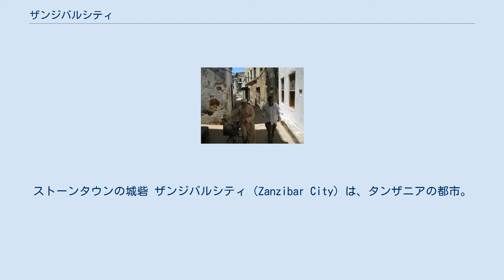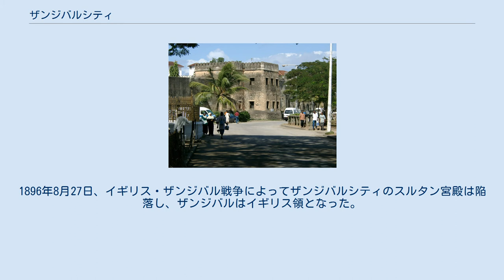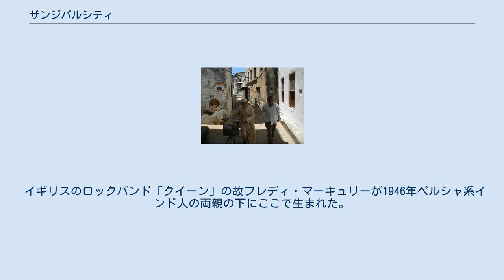ザンジバルシティ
ストーンタウンの城砦 ザンジバルシティ（Zanzibar City）は、タンザニアの都市。
ザンジバル都市部・西部州に属し、タンザニアを構成する主体のひとつであるザンジバルの首都である。
ウングジャ島西部海岸に位置する港町であり、古くからインド洋交易で栄えた。
 ザンジバルシティには10世紀ごろからアラブ商人が住み始め、インド洋交易の要衝となっていた。
16世紀にポルトガルに占領された後、17世紀末にはオマーンのヤアーリバ朝がポルトガルを撃破してザンジバルシティの支配権を握った。
その後オマーンで内乱が続き、現王朝であるブーサイード朝が再びアフリカ東海岸に勢力を伸ばしたとき、他の都市はほとんど独立したものの、ザンジバルシティのみはオマーンのもとにとどまり続けた。
19世紀初頭、オマーンのスルタンであるサイイド・サイードがアフリカ東海岸の諸都市を次々と攻略し、再びアフリカ東海岸に大交易帝国を築き上げると、ザンジバルシティはその中心として最盛期を迎えた。
サイイド・サイードは宮殿を建ててザンジバルシティへと首都を遷し、石造建築の街並みを作り上げた。
この街並みは今でも旧市街として残っており、2000年にはザンジバル島のストーン・タウンとして世界遺産に登録された。
サイイドは奴隷や象牙などの交易のほかに、ザンジバルにクローブ栽培を導入し、これが奴隷貿易廃止後のザンジバルシティの富の源泉となった。
 サイードの死後、王国はオマーンとザンジバルに分裂し、ザンジバルシティはザンジバル・スルタン国の首都となった。
1896年8月27日、イギリス・ザンジバル戦争によってザンジバルシティのスルタン宮殿は陥落し、ザンジバルはイギリス領となった。
1963年12月10日にザンジバル王国が独立するとザンジバルシティはその首都となったが、ザンジバルの政治はアラブ人、シラジ人、アフリカ人の対立によって揺れ動き続け、1964年1月12日のザンジバル革命によって王国は崩壊、ザンジバル革命政府のもとで国名をザンジバル人民共和国としたのち、4月24日にはタンガニーカと合併してタンザニア連合共和国となり、ザンジバルシティは独立国家の首都ではなくなった。
しかし、現在でも強力な自治権を持つザンジバル革命政府がここに首都を置いており、ザンジバルの中心都市であり続けている。
 イギリスのロックバンド「クイーン」の故フレディ・マーキュリーが1946年ペルシャ系インド人の両親の下にここで生まれた。
 ザンジバルシティの路地